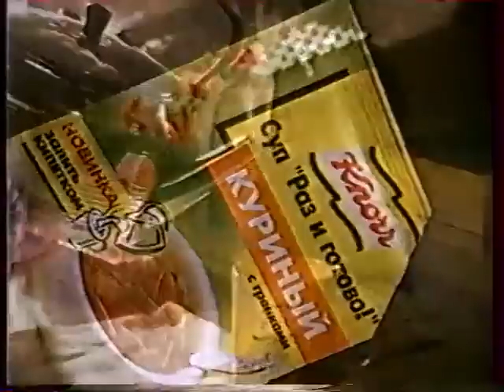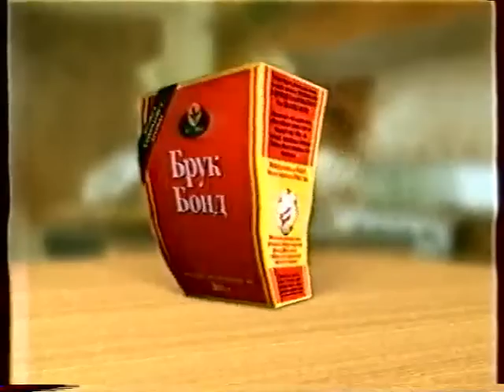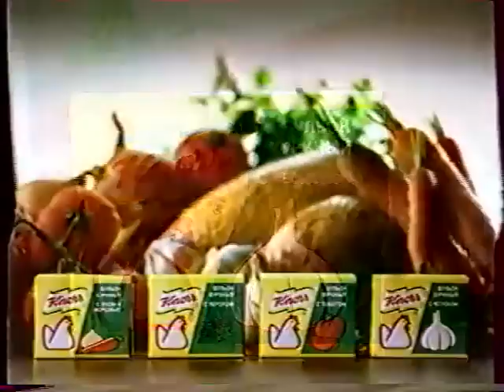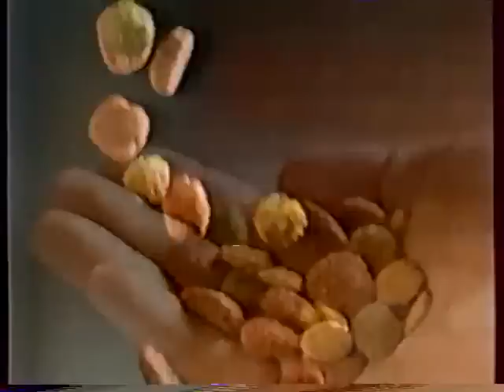Реклама (РТР, 05.10.2001). 3